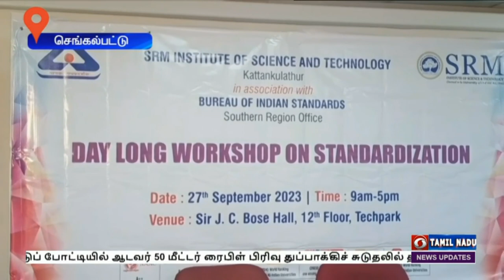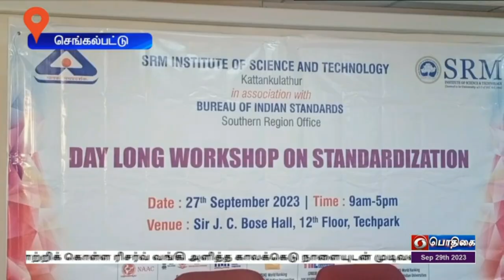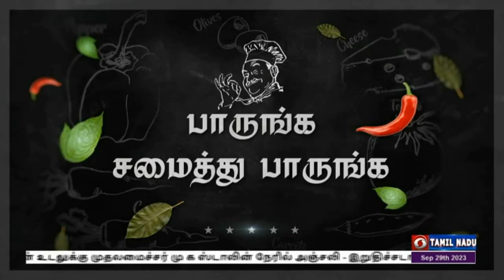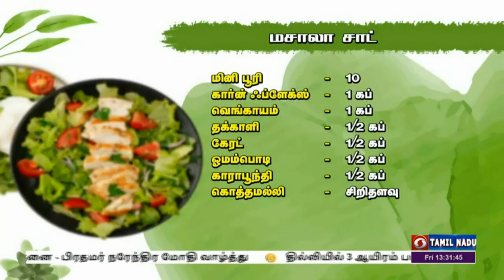பொதிகை பிற்பகல் 1.00 மணி செய்திகள் [29.09.2023]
1)  தில்லியில்  3 ஆயிரம் பஞ்சாயத்து நிர்வாகிகள், விவசாயிகளுடன் கலந்துரையாடும் நிகழ்ச்சி - நாளை தொடங்கி வைக்கிறார் பிரதமர் நரேந்திர மோதி.

2)   காவிரியிலிருந்து தமிழகத்திற்கு தண்ணீர் திறப்பதை எதிர்த்து கர்நாடகாவில் முழு அடைப்பு போராட்டம் - தமிழகத்திலிருந்து செல்லும் பேருந்துகள் மாநில எல்லையில் நிறுத்தம்.

3)  வாச்சாத்தி பாலியல் கொடுமை வழக்கில் தண்டனை பெற்றவர்களின் மேல்முறையீட்டு மனுக்கள் தள்ளுபடி -  பாதிக்கப்பட்டோருக்கு  உடனடியாக பத்து லட்சம் ரூபாய் வழங்கவும் சென்னை உயர்நீதிமன்றம் உத்தரவு.

4)  இரண்டாயிரம் ரூபாய் நோட்டுகள் அக்டோபர் 1ஆம் தேதி முதல் செல்லாது - வங்கிகளில் மாற்றிக் கொள்ள ரிசர்வ் வங்கி அளித்த காலக்கெடு நாளையுடன் முடிவடைகிறது

5)    மறைந்த வேளாண் விஞ்ஞானி எம் எஸ் சுவாமிநாதன் உடலுக்கு  முதலமைச்சர் மு க ஸ்டாலின் நேரில் அஞ்சலி - இறுதிச்சடங்கு நாளை நடைபெறும் என குடும்பத்தினர் தகவல்.

6) ஆசிய விளையாட்டுப் போட்டியில்  ஆடவர் 50 மீட்டர் ரைபிள் பிரிவு துப்பாக்கிச் சுடுதலில் தங்கம் வென்று இந்திய அணி புதிய சாதனை  - பிரதமர் நரேந்திர மோதி வாழ்த்து.